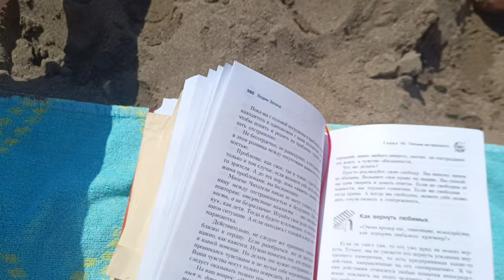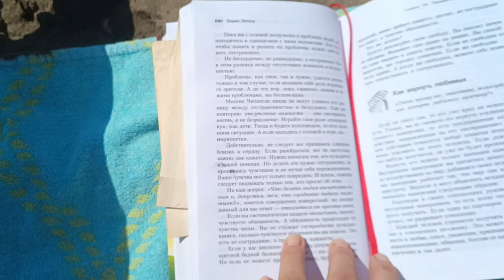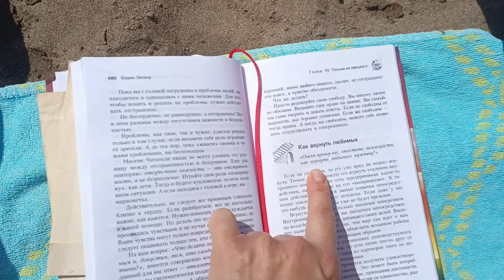Надо ли давать милостыню попрошайкам?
Завтра заседание суда.
Не могу пройти мимо попрошайки?!
Надо ли давать милостыню?
Трансерфинг реальности. Вадим Зеланд.